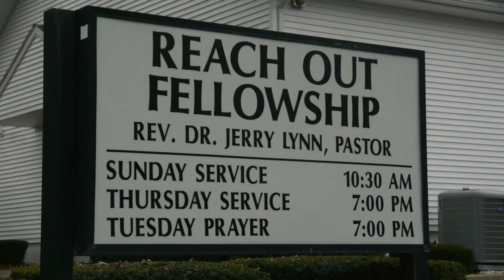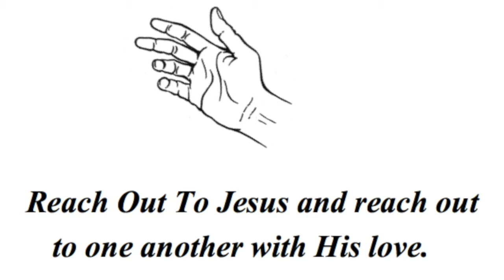Ephesians 3 ~ "God's Mystery"